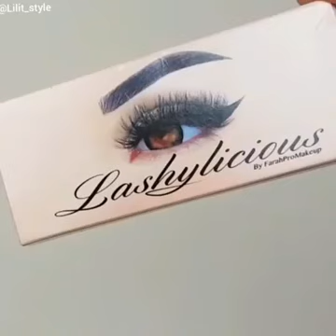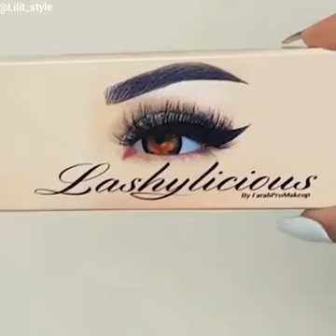Stunning eye makeup looks